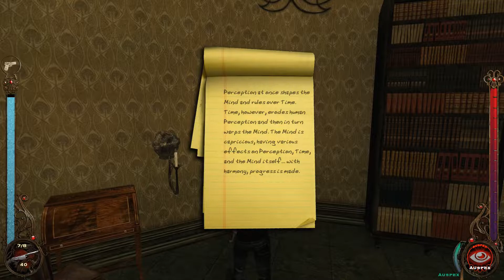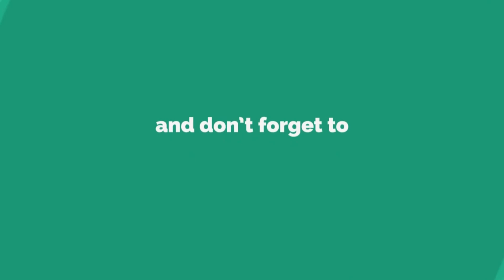VTM The Final Nights 1.5 HD | Assamite | Episode 15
Zer0Morph's "Let's Play" TFN 1.5 HD as Sparrow Macray, an Assamite computer hacker. Explore the Final Nights with it's lead developer and learn secrets of the massive overhaul for Bloodlines, while being entertained in the process.